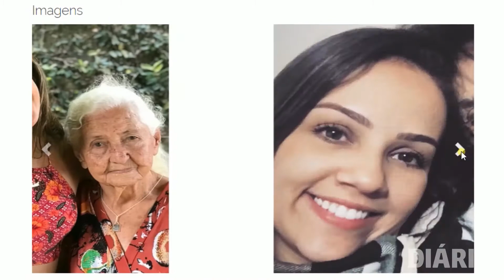Minuto Diário 26/07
Saiba mais em diariosmcom.br